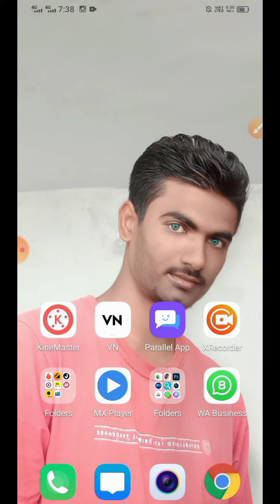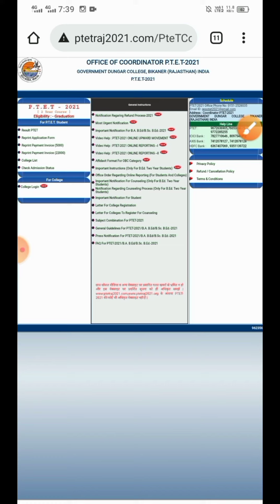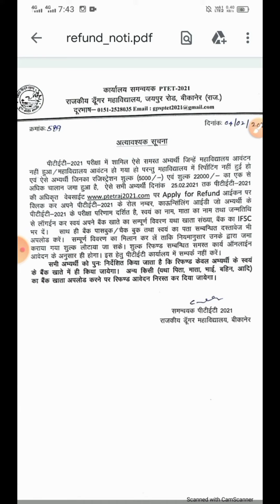PTET फीस रिफंड फॉर्म शुरू | PTET fees refund form 2021 | PTET refund form kaise bhare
PTET Refund Process 2021 / PTET Fee Refund 2021 / PTET 2021 Fee refund